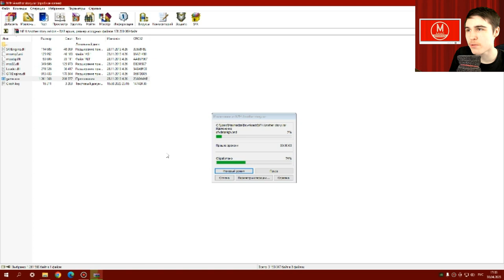Моды на Как Достать Соседа №111 - два отвратных мода, а также NFH Another Story и Весенние каникулы